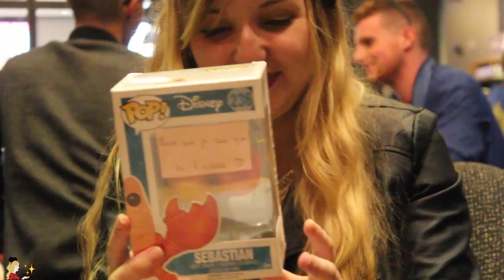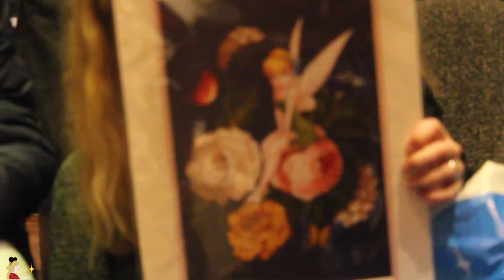VLOG MEET-UP 1 AN A DISNEYLAND PARIS 😍AVEC LA PIXIEARMY !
Hello ma PixieArmy 🌟 Un an avec vous sur Youtube, déjà... Notre petite communauté a grandi, les vidéos se sont multipliées et vos messages d'amour aussi ! Le 6 mai 2017, j'ai donc fêté avec certains d'entre vous cette première année de bonheur lors de deux meet-up à Disneyland Paris, le jour de la Dapper Day... Une journée que vous pouvez découvrir dans ce vlog !
Je tiens à prévenir que parfois la qualité d'image n'est pas optimale, mais avec toute l'émotion qu'il y a dans ces moments de bonheur je ne pouvais que vous les partager quand même ❣️
J'en profite pour remercier Milou et Saradote, qui se sont chargés de prendre la caméra une bonne partie de cette journée ultra-importante pour moi et sans qui tout ça n'aurait pas été pareil ! Je ne sais pas s'ils liront cette barre d'infos (ça m'étonnerait pour mon petit Colère) mais si oui, sachez que vous êtes devenus essentiels à ma vie et que je vous adore tous les 2 😍
Mais bien sûr et vous n'allez pas y échapper, je vous remercie aussi membres de ma PixieArmy pour tous ces mois passés ensemble. Cette belle aventure ne fait que commencer mais chaque mot, attention, visionnage de votre part me va droit au coeur. Je pense que vous le savez, je fais tout pour être le plus proche possible de vous et vous n'avez pas idée à quel point vous êtes ma force. Merci donc pour tout, que vous soyez là depuis les débuts ou en cours de route, je vous aime fort !
Et c'est sur cet énorme pavé que je vous laisse découvrir ces rencontres... Une vidéo avec tous vos cadeaux et dessins arrivent bientôt également 😇

✧ Twitter 🐤 → @Pixietubeuse
✧ Instagram 🙈 → Pixietubeuse
✧ Facebook 🐺 → Pixietubeuse
✧ Snapchat 👻 → Pixietubeuse
✧ Truly Disney 💞 → Pixietubeuse

✨ Si tu as lu jusqu'ici, un petit PixieArmy s'impose car nous avons la meilleure de toutes les communautés ! Bon anniversaire à nous !